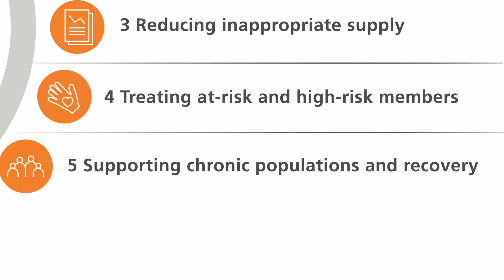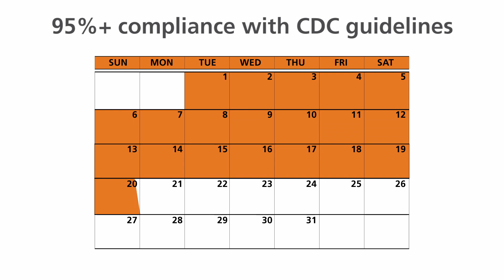Outcomes of an Opioid Action Plan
Hear from OptumRx Chief Pharmacy Officer, David Calabrese, on how we're confronting the opioid epidemic and the results of our efforts.